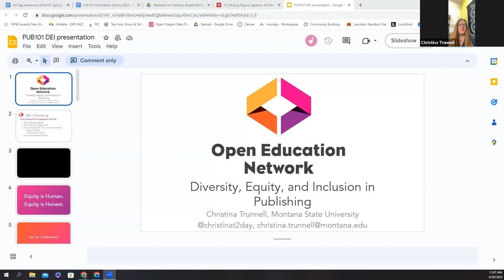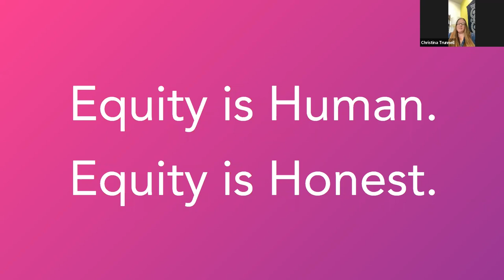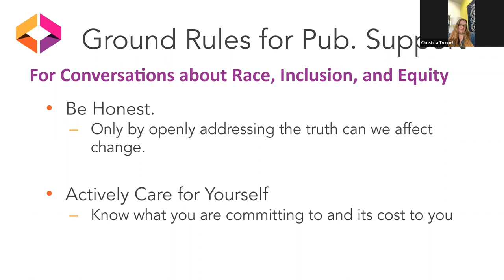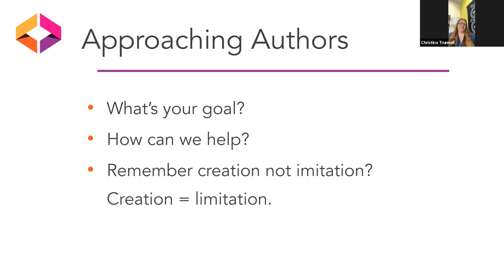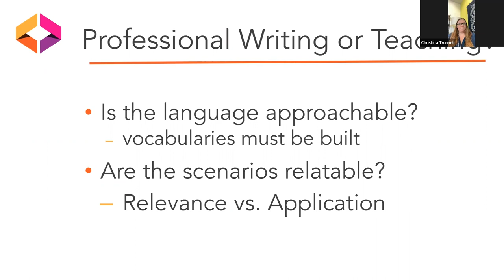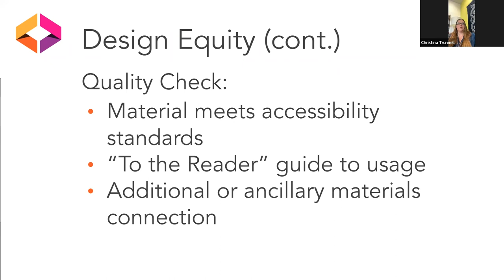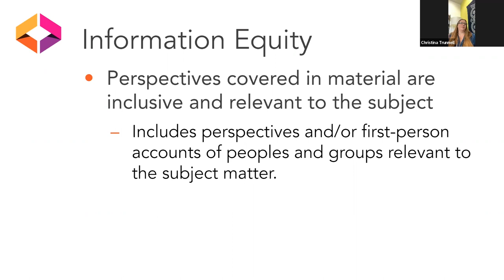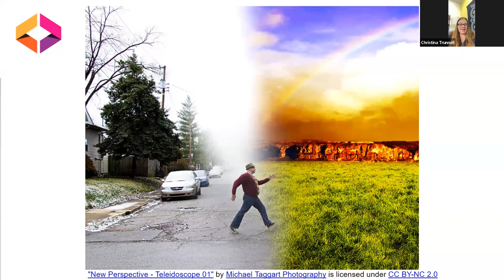Pub 101: Diversity, Equity, and Inclusion in Publishing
April 20, 2023: Diversity, equity and inclusion in OER publishing with Christina Trunnell, Assistant Dean, Montana State University Library. Hosted by Phoebe Daurio, Grant Project Manager, Open Oregon Educational Resources.